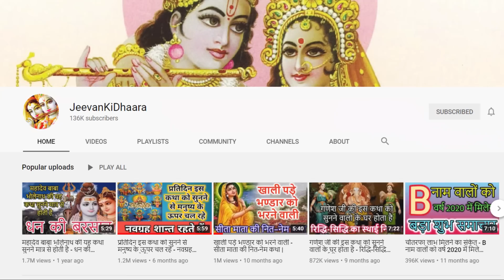इस कथा को सुनने से मनुष्य का बुरी शक्तियों से बचाव होता है, पुरुषोत्तम महात्म्य इक्कीसवाँ अध्याय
राधे राधे |